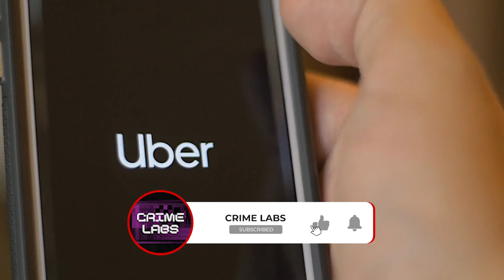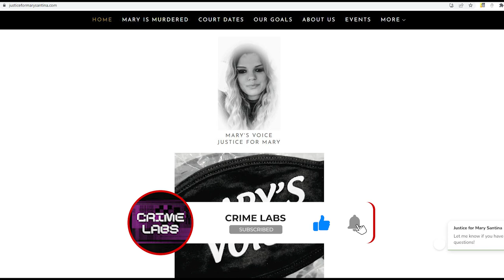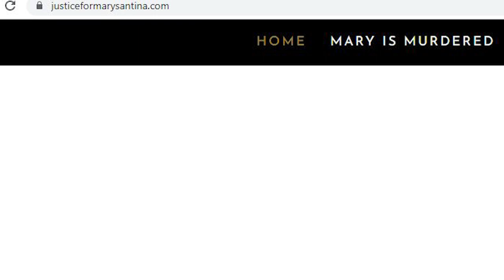The Murder of Mary Collins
Please check out Cola City Crime Podcast to hear more information about these cases: